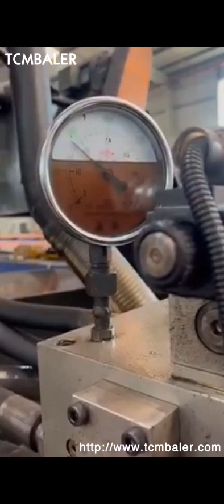Metal Chips Press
Details of Metal Chips Press, Metal Chips Press Machine, metal chips press machine,

TCMBALER is a professional Metal Chips Press manufacturer and supplier in China for more than 20 years, and we can offer Metal Chips Press for sale with a cheap wholsale factory price for our customers without any agent or dealers if you wanner buy our Metal Chips Press.